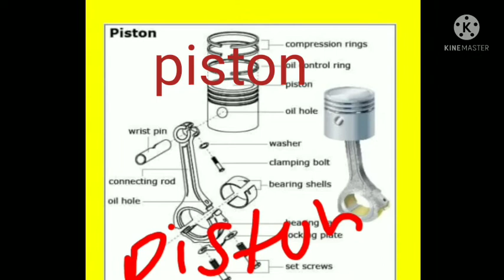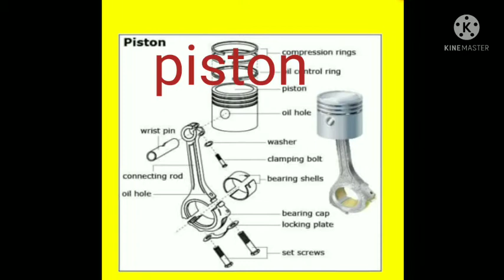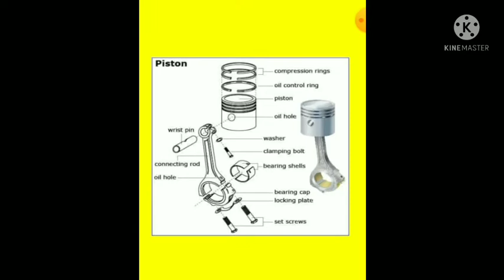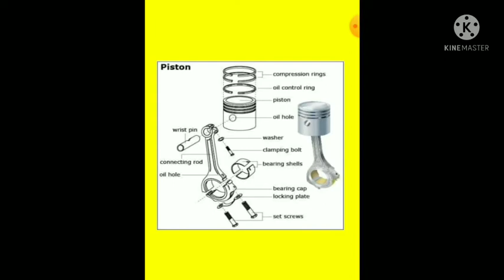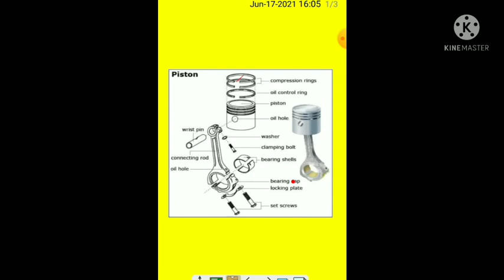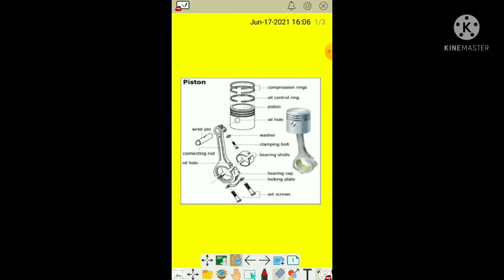Topic-Engine Piston,video by Rajesh Kumar Sir(Instructor- Mech Diesel)